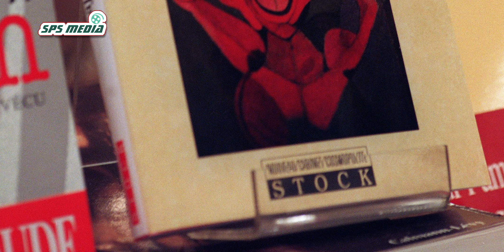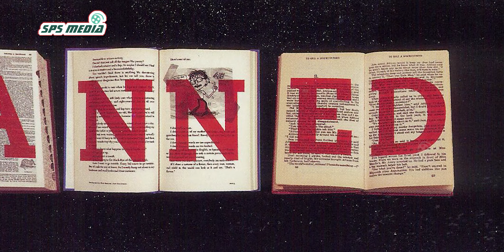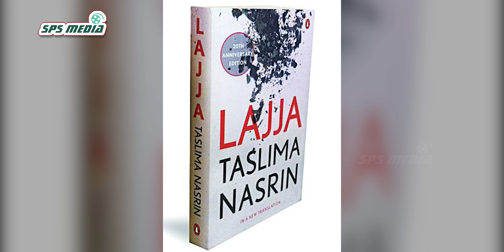தஸ்லிமா நஸ்ரின் தலைக்கு விலை வைத்ததன் பின்னணியில் நடந்தது என்ன தெரியுமா? SPS MEDIA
தஸ்லிமா நஸ்ரின் தலைக்கு விலை வைத்ததன் பின்னணியில் நடந்தது என்ன தெரியுமா?

உலக அளவில் புகழ்பெற்ற பெண் எழுத்தாளர் தஸ்லிமா நஸ்ரின். இவர் வங்கதேசத்தை சேர்ந்தவர். மருத்துவ படிப்பு முடித்து டாக்டராக வேலைப்பார்த்து வந்த இவருக்கு பாபர் மசூதி இடிப்பின் மூலம் பிரச்சனை வந்தது. சொந்த நாட்டில் வாழ முடியாத நிலை அயல் நாடுகளிலும் நிம்மதியில்லை. உயிருக்கு பயந்து நாட்டைவிட்டு வெளியேறிய கொடுமை. இவர் தலைக்கு மத தீவிரவாதிகள் விலை வைத்தும் அவர்களிடம் இருந்து தப்பி வெளிநாடு சென்றது எப்படி என்பதை பற்றி விரிவாக விளக்குகிறது இந்தக் காணொளி.